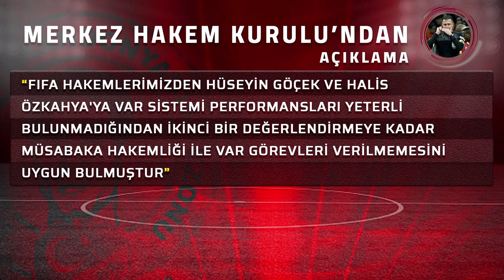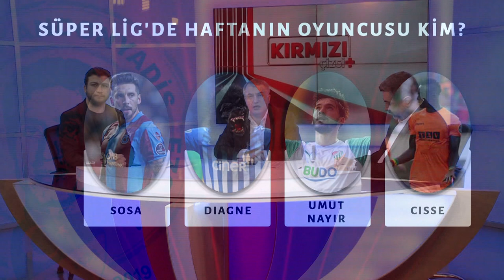Kırmızı Çizgi+| MHK'nın Aldığı Kararlar | 27.11.2018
Mehmet Ayan, Serdar Ali Çelikler ve Uğur Karakullukçu, MHK'nın  Hüseyin Göçek ve Halis Özkahya hakkında aldığı kararları ve Süper Lig'de 13.haftanın öne çıkan gelişmelerini yorumladı...